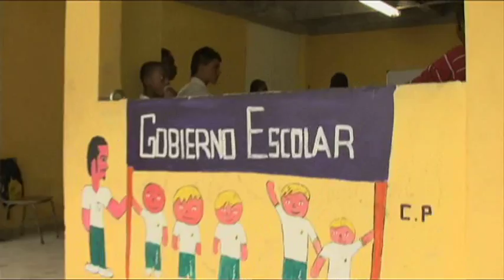Ciudadanía en las aulas - Escuela Colombia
El Ministerio de Educación ha liderado la consolidación de un Sistema Nacional de Convivencia Escolar y  ha promovido y apoyado la implementación de proyectos pedagógicos que apunten a la formación para la ciudadanía y la educación para la paz, en más de 8 mil colegios públicos de todo el país.
Un valioso ejemplo de esos proyectos se desarrolla en Quibdó, con los estudiantes de la Institución Educativa José del Carmen Cuesta Rentería. Conozcan esta bonita historia.